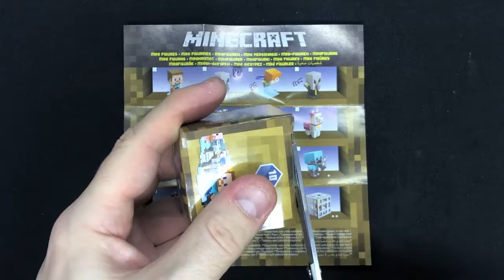Minecraft Mini Figures E5 - Serise 10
monpjc unboxes an offical minecraft mini figure from serise 10 to see whats inside.

NOTE: The letters on this box are not guaranteed to match the item inside. Mojang and its supplers may change the codes without notice. This is only a guide.

Episode 5

Why not follow me on...

ID363636 - Adelina Douville